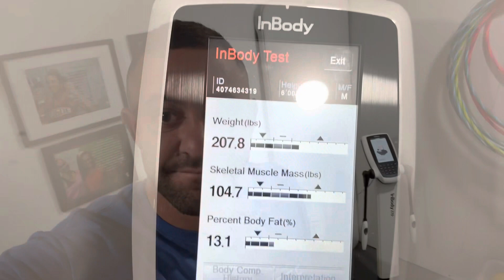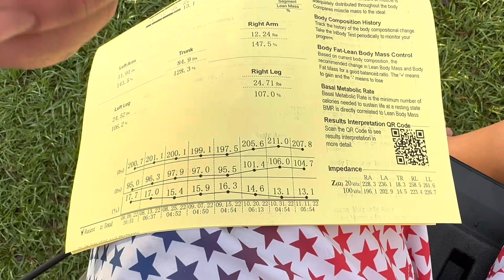10 Days of the 30 Day “No Way Challenge” Down - Results are Shocking! Happy Veterans Day! 🇺🇸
No Seed Oils.
That’s the hardest part of the challenge.
Working out and getting my bare feet grounded in the morning sun is easy, but eliminating seed and vegetable oils from my diet is way harder than I thought. Not that I crave them, they are just in EVERYTHING!
Here’s my current results after 10 days of the No Way November Challenge.

👉 I sell cars all around the USA! Maus Family Automotive (Maus Nissan and Maus Acura)

✅ About David Maus Jr.
I'm super random, love life, love God, love my family, love health, love bio-hacking, love chickens, love hacks, love cold plunging, love having fun, like crypto, and love everything else that I do!